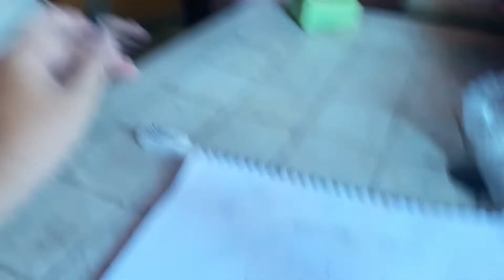Lumulon ng *BUTONG PAKWAN* | Quarantine Day 14-19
NagTiktok si Ervin at Avegail. Nagbook review si Angelica. Painterist parin si Dominic. Nagpagupit si Shery. Covid updates and rants (May NAG-AWAY pa offcam hahahaha) at naglaro ng PAPERS AGAINST HUMANITY

Captain ANGErica: @angiedonuts13
tERVINator: @_pastidio_
Doctor SHERYnge: @sheringgg_estiva
JOSHifer: @movsss
Super DOM: @dominicpastidio

Captain ANGErica: @mewgelica13
tERVINator: @VinPastids
Doctor SHERYnge: @cherrypie1313
JOSHifer: @movssss
Super DOM: @dominicpastidio